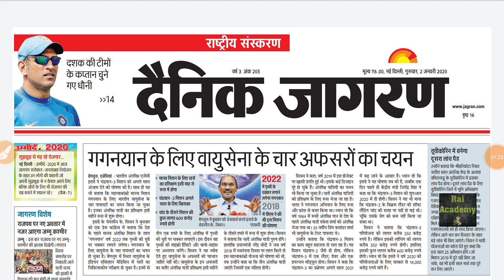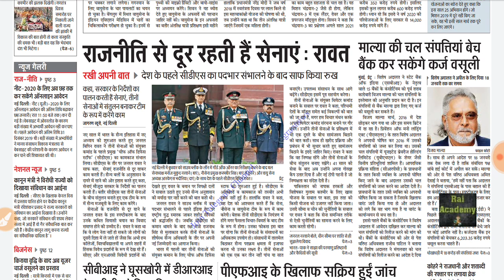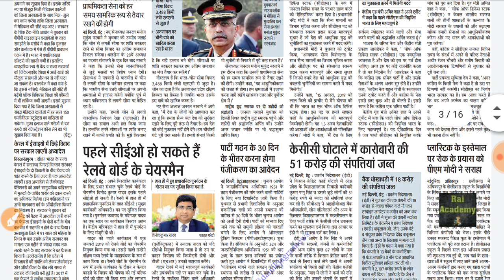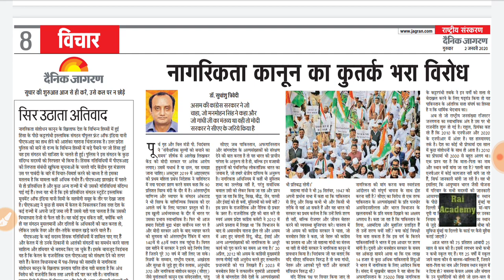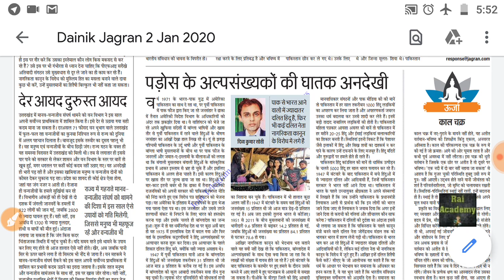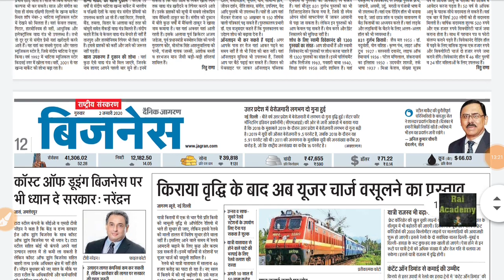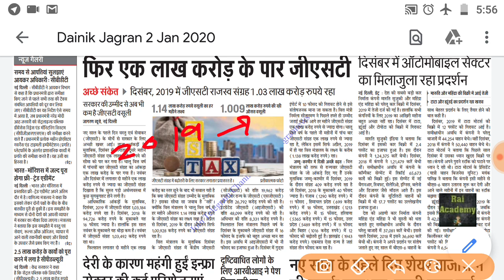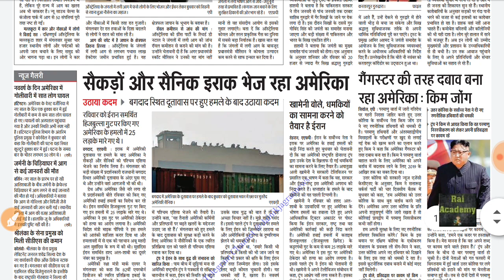Dainik Jagran News Analysis 2 JANUARY 2020 in Hindi